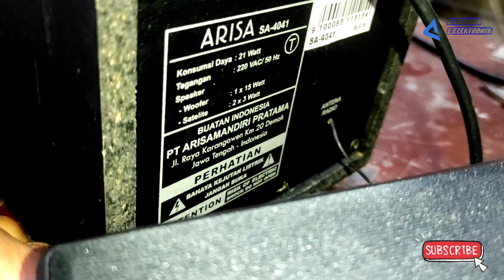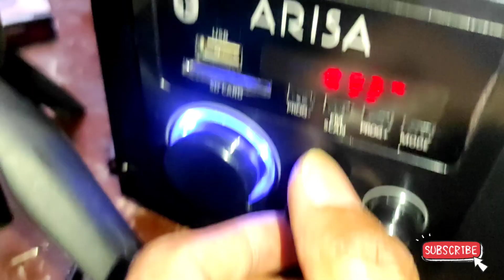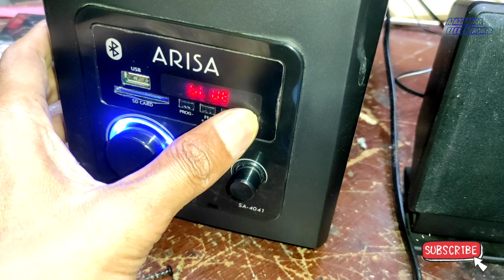speaker aktif arisa suara hilang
Kerusakan seperti ini bisa disebabkan ic audio yang rusak bisa juga speker yang rusak jadi harus teliti jangan terkecoh.